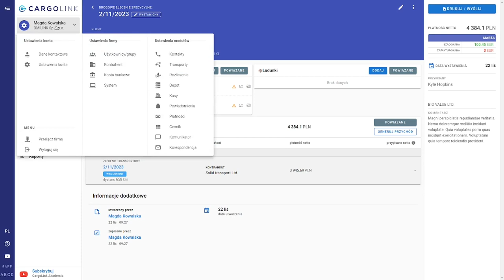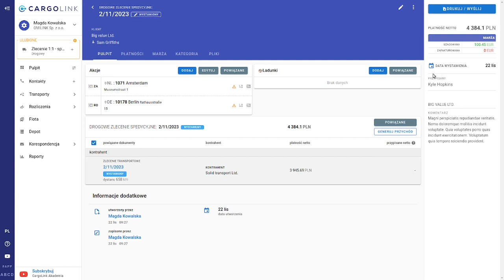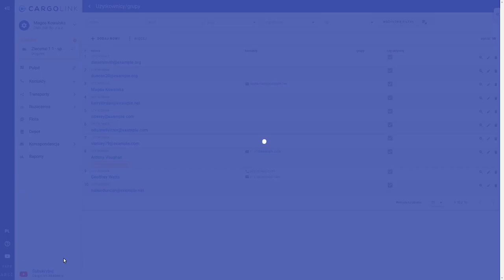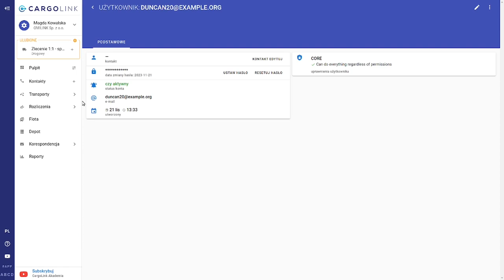Ograniczenie widoczności dokumentów w CargoLink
Jak zrobić, by dokumenty były widoczne tylko dla ich autorów oraz osób, którym je udostępniamy?
Skorzystaj z modułu ograniczania dokumentów. Sprawdź, jak działa!

Zmniejsz koszty i zyskaj czas już dziś - skorzystaj z bezpłatnej konsultacji

CargoLink to narzędzie do organizacji transportu i planowania tras zaprojektowane przez profesjonalistów z branży transportu.

Nasz system pozwala zautomatyzować i zintegrować procesy zarządzania ładunkami. Program został zaprojektowany tak, aby był jak najbardziej elastyczny. Dzięki temu jest w stanie w pełni odtwarzać procesy w branży TSL.